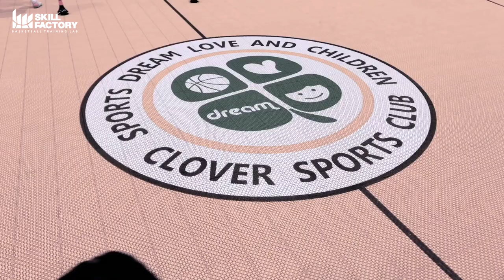스킬팩토리 - 어린이 농구클럽 스킬트레이닝 (경기도 양주 클로버)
스킬팩토리에서는 지난 9월21일(금)에 경기도 양주에 위치한
클로버 어린이 농구클럽에서 초청받아대표팀의 스킬트레이닝을 진행하였습니다.

이날은 클로버 농구클럽의 대표팀 선수들과 함께 진행하였는데
처음엔 어색한듯 동작도 소극적이고 어색하였지만
이내 적응을 마치고 어려운 동작들도 곧잘 따라하였습니다.

많은 어린이 농구클럽에서도 스킬트레이닝이란 커리큘럼을 진행하곤 하는데
제대로된 스킬트레이닝 교육을위해 전문트레이닝업체인 '스킬팩토리'를
찾아주시는 클럽이 점점 많아지고있습니다.